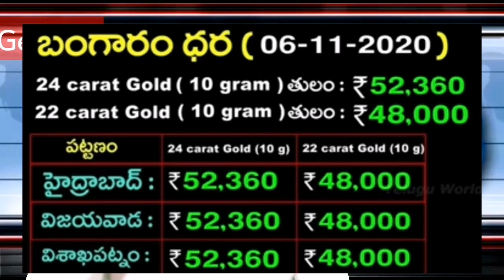గల్ఫ్ లో వార్తలు తెలుగులో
కువైట్.దుబాయ్.కతర్.ఒమాన్.బహారిన్.సౌదీ.